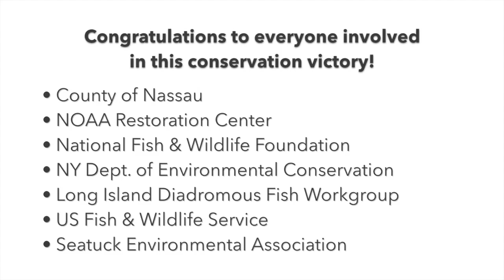Massapequa Alewives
Alweife restoration in Massapequa Creek